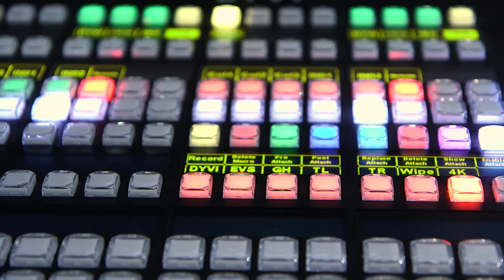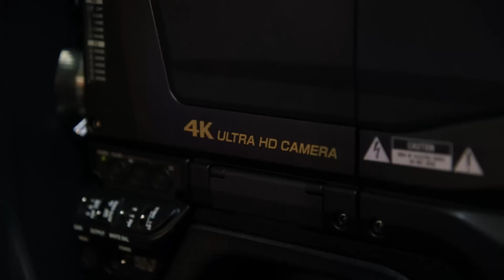IBC2015: 4K Remote Live Production Demo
At IBC2015 Gearhouse Broadcast partnered with Dyvi and Hitachi to set up a demo of a 4K remote live production system. Kevin Fitzgerald head of systems and product sales at Gearhouse describes the system and shares his view on the future of remote production.